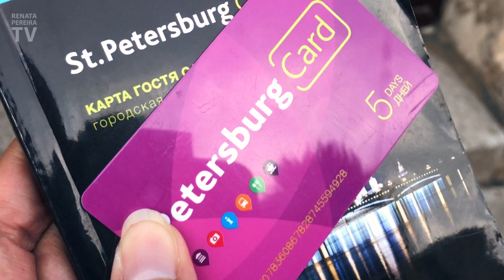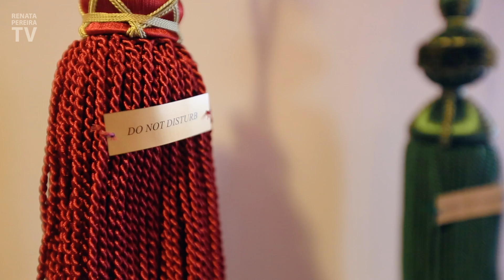Museu Hermitage e Igreja do Sangue Derramado | SÃO PETERSBURGO, RÚSSIA (Vlog 3)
Museu Hermitage por dentro! O Hermitage fica em São Petersburgo, na Rússia, e é um dos maiores museus do mundo. Neste vlog você vai ver os salões do Palácio de Inverno, as pinturas mais famosas e toda a beleza deste museu. Mas primeiro, uma rápida visita à Igreja do Sangue Derramado, também em São Petersburgo. Terminamos o dia num passeio de barco.

► Vídeo da Rússia em português!!!

 ► COMO GRAVO OS VLOGS:

 Câmeras: Uma combinação de todas para conseguir imagens diferentes:
+ Câmera principal (imagens gerais)
+ Câmera de suporte (quando meu marido e eu gravamos juntos - um de nós usa a câmera principal e o outro a secundária)
+ Câmara de ação
+ Smartphone (sim, até o celular)

 Microfones (dependendo da câmera)
+ Lapela para o dia a dia
+ Lapela para projetos especiais
+ Microfone de celular

 Outros equipamentos:
+ Tripé de viagem/monopé

Após assistir, por favor deixe um comentário e, se quiser ver mais vídeos como este, assine o meu canal! Sou blogueira de viagem e isso me incentiva e ajuda o canal a crescer. Desde já agradeço bastante!

+ YouTube em inglês (vai que você tem um amigo estrangeiro!?